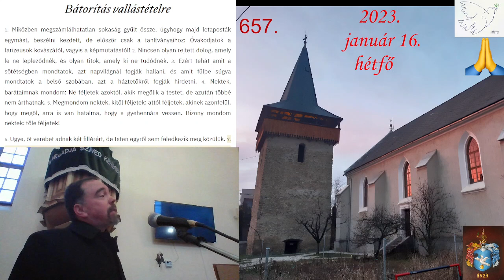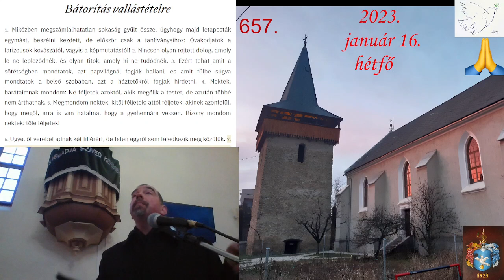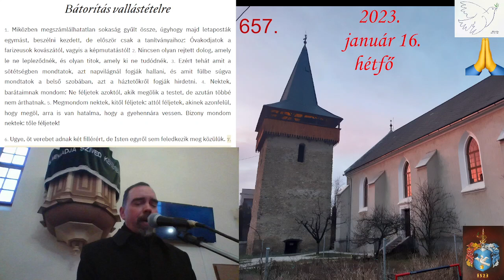2023 01 16 Félj, vagy ne félj? Lk 12,1-12